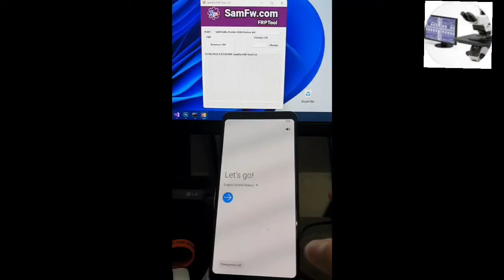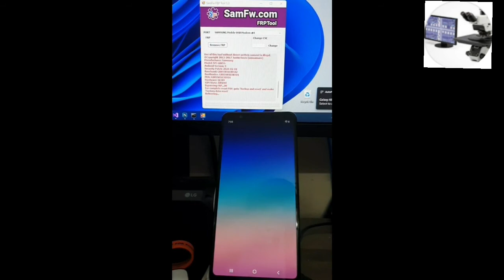SAMSUNG ALL New Model FRP Remove One Click frp Tool Free/samsung android 11/12 all ver: free Bypass